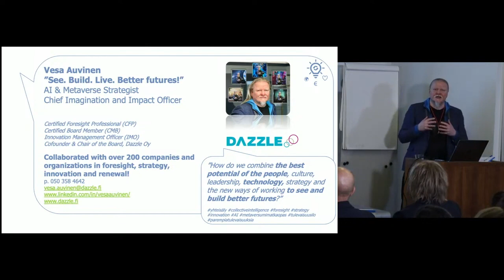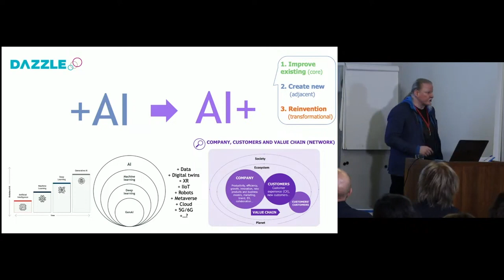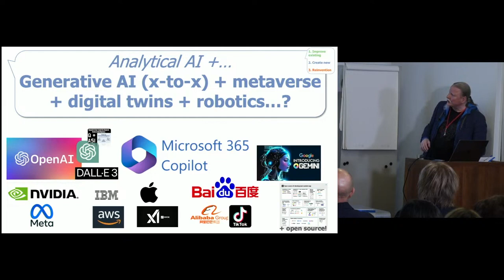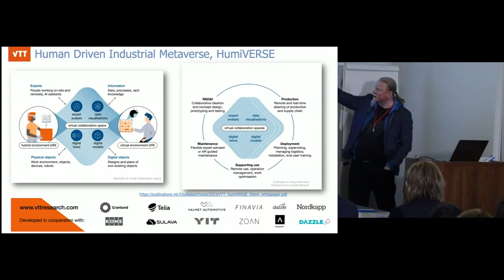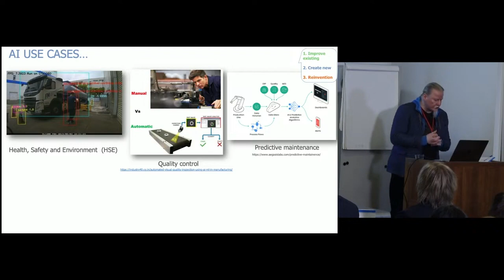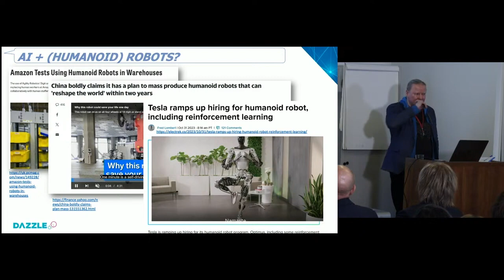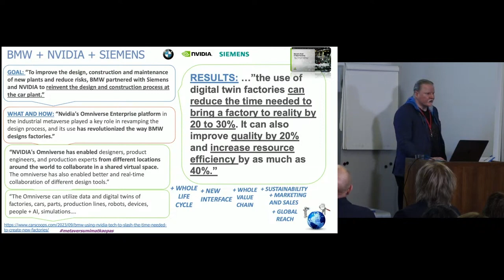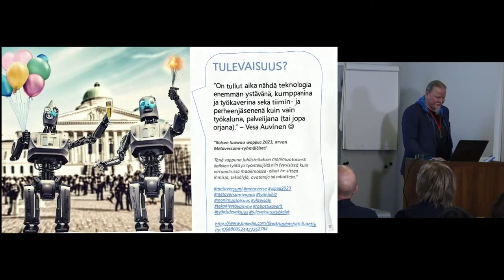The ‘AI First’ Approach and AI in Industry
AI Monday Helsinki welcomes Vesa Auvinen, AI & Metaverse Strategist from Dazzle Oy.

Vesa discussed the theme of “AI Cases in Industry.” He underscored the prevalent trend of companies aspiring to be ‘AI first,’ noting the growing emphasis tech giants place on AI offerings. Vesa delved into the impact of AI on external customer-facing aspects versus the internal environment, emphasizing how the human-machine relationship evolves in each opportunity zone.